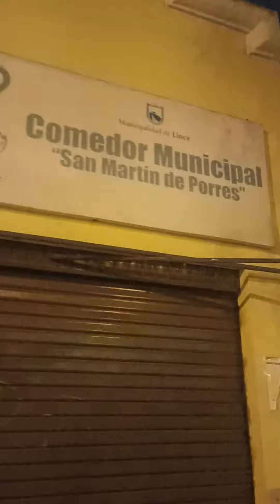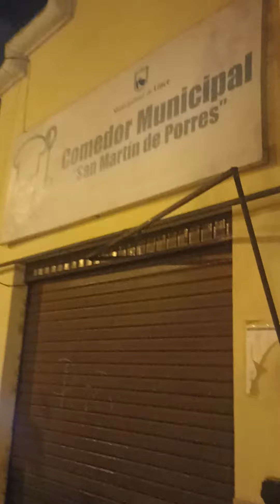Comedor Municipal San Martin de Porres, Lince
Ya casi un mes y aprobado el lugar👍🏽 guapas mujeres adultas, entre serias, alegres y atentas.